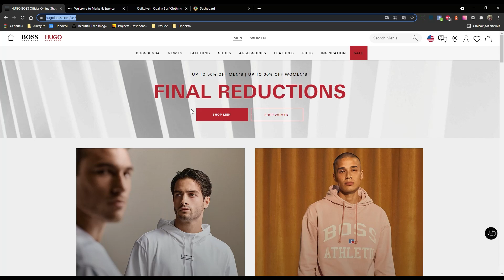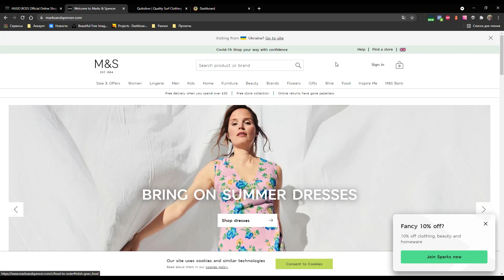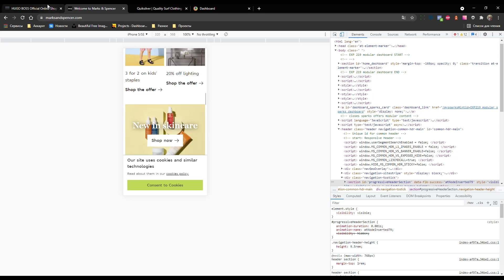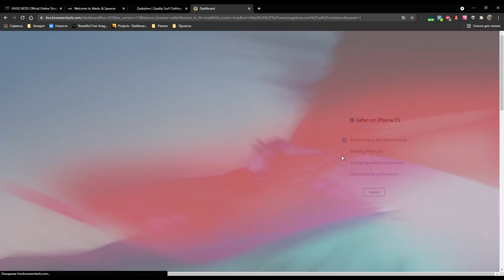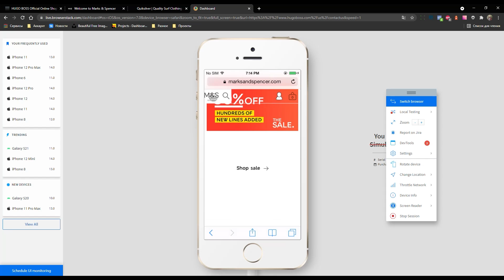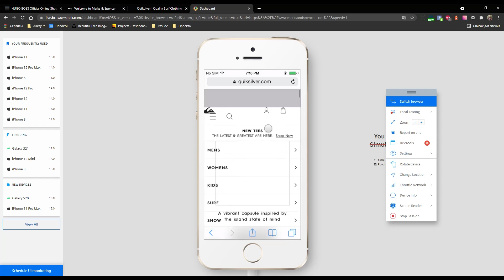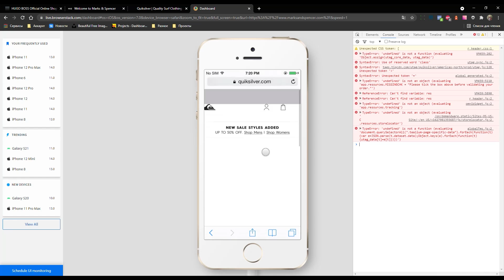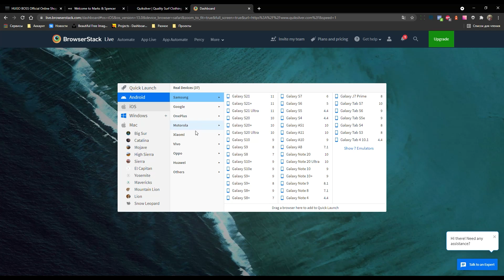Как тестировать сайт? | Тестирование в BrowserStack | 18+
В этом уроке я вам хочу рассказать как тестировать сайт в BrowserStack. На примере реальных проектов я вам покажу реальные баги. Этот урок отлично подойдет для новичков.